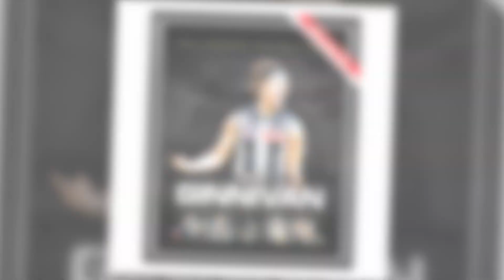Was Jack Ginnivan forced out of Collingwood? The Magpies boss breaks the silence! Collingwood News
Attention fans: This is not the official channel of the Collingwood Magpies. We are passionate supporters who want to share the latest news.